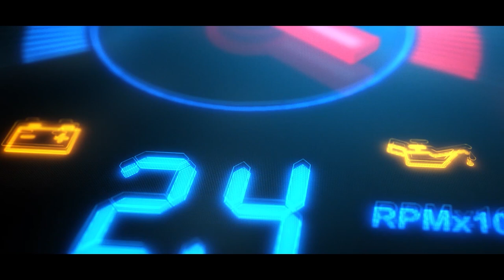Boat Project | Cheap Boat Project | Boat Overhaul🚤 Pt. 1 - Boat Vinyl Wrap, Boat Engine Bay, Gauges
Restoring A Cheap Boat! Sea Ray Sundeck 240 Boat Restoration Project

Hope you guys enjoy the process of our restoration!

Come say Whatsup!!!

- Mercruiser Gauges - $217.00

- Steering Wheel - $95.00

Come say Whatsup!!!

Intro: (0:00)
Motor Removal: (1:35)
Dash Restoration: (2:53)
Speakers: (3:53)
Upholstery: (4:09)
Cleaning Engine Bay: (4:25)
Vinyl Wrap Prep: (4:58)
Outro: (6:23)